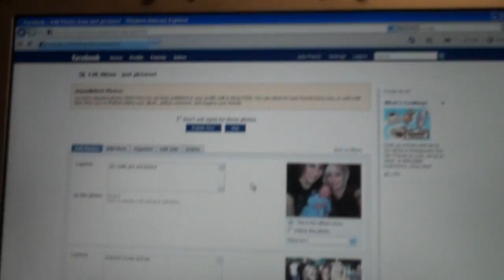Landon Warner Chapin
My baby nephew landon